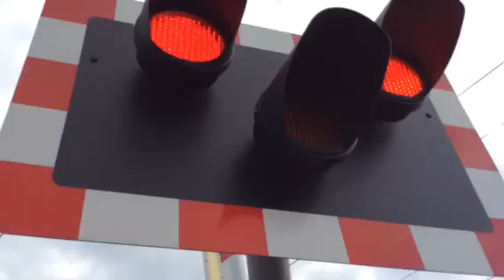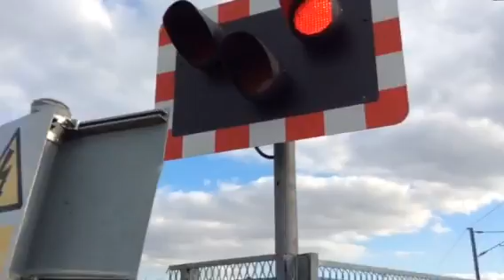Botany Bay Level Crossing - Nottinghamshire